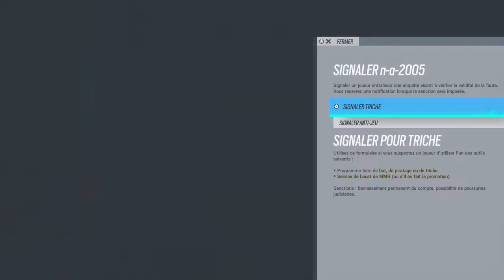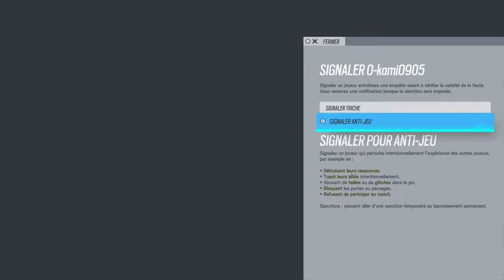ARE YOU CHEATING STEPBRO [R6]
13 kills en 3 manches